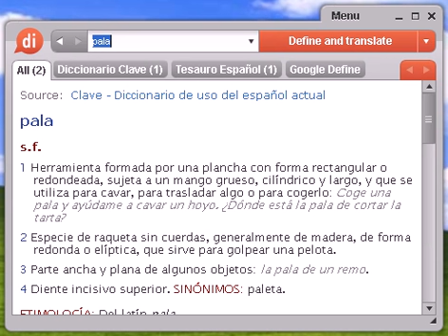Definición de pala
pala, diccionario, define, definir, significado, español, castellano, Dixio, palas